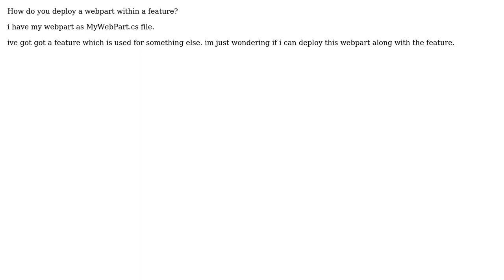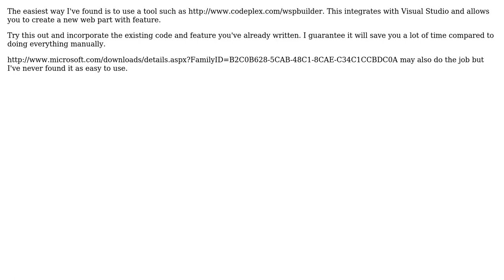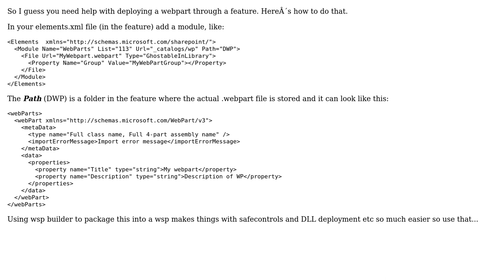deploy webpart with feature (2 Solutions!!)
deploy webpart with feature

With thanks & praise to God, and with thanks to the many people who have made this project possible! | Content (except music & images) licensed under CC BY-SA | Music | Images & others | With thanks to user raklos user Johan Leino user Alex Angas and the Stack Exchange Network Trademarks are property of their respective owners. You are responsible for your own actions.